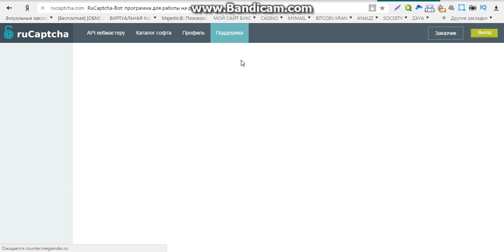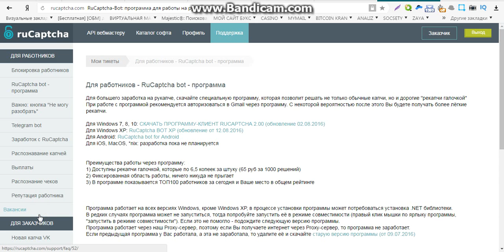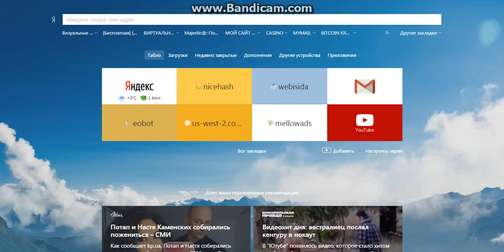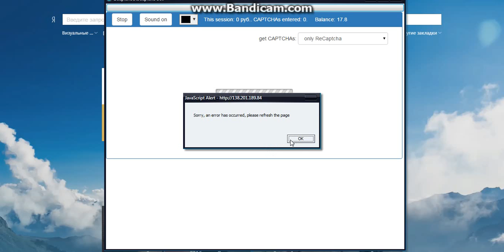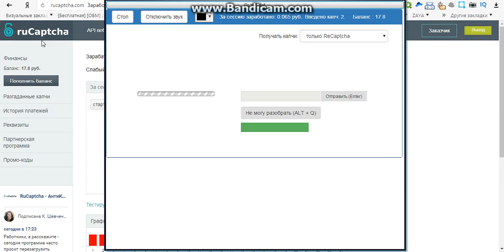онлайн заработок реальных денег